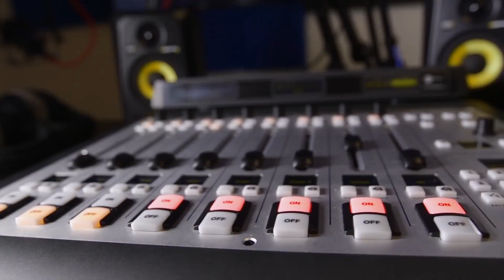CALICUT NEWS 187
കേരളാ പ്രവാസി അസോഡിയേഷൻ ജില്ലാ സമ്മേളനം